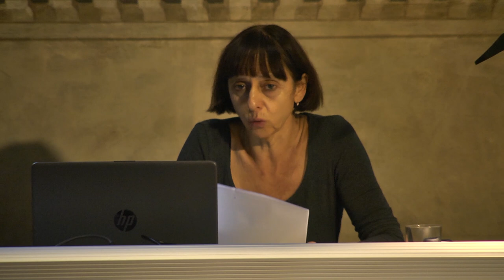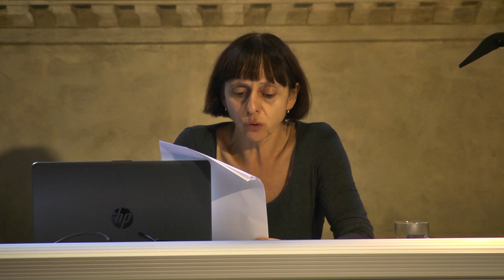LECTURA DANTIS | SONIA GENTILI, DANTE E VERGA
Video registrazione della Lectura tenuta il 26 ottobre 2023 presso il Palagio dell'Arte della Lana, Firenze, sede della Società Dantesca Italiana, all'interno del ciclo Lectura Dantis - Autunno 2023.

0:00:00 Introduzione di Franco Suitner
0:03:46 Sonia Gentili: Dante e Verga
0:48:52 Conclusioni